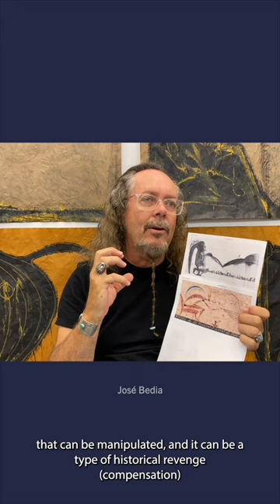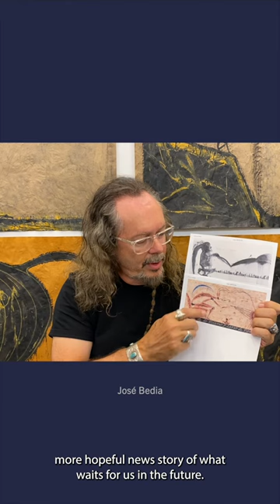"Under the Spell of the Palm Tree" - Artist José Bedia (EN Subtitles)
Artist José Bedia discusses his work on view in the exhibition "Under the Spell of the Palm Tree: The Rice Collection of Cuban Art." José Bedia’s work include his extensive study of Afro-Transatlantic cultures and the
beliefs of La Regla Conga (into which he was initiated), La Regla de Ocha, the Leopard Society of Abakuás, and other faiths.